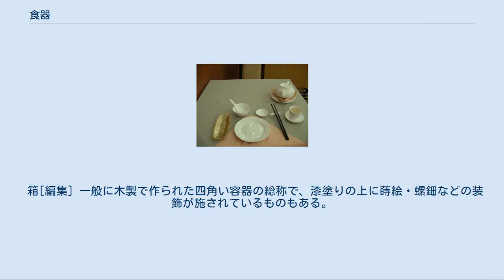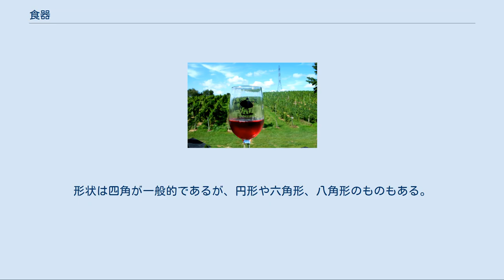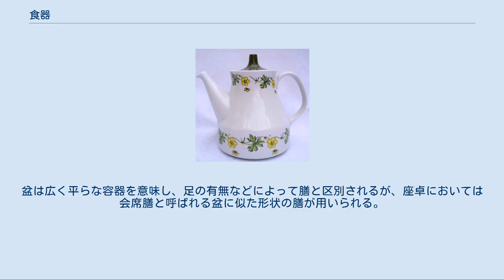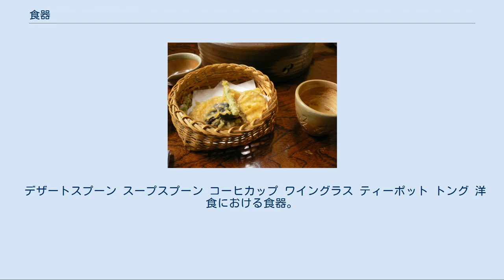食器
各種洋食器 中華料理の食器 食器（しょっき）とは、食事に用いる容器や器具の総称で、容器については単に器（うつわ）と呼ぶ場合もある。
 菜箸や鍋といった調理の際に用いる器具や容器は、調理器具として通常は食器の範疇に含めないが、食事中も卓上で用いられるものに関してはその限りではない。
また、テーブルや椅子といった家具は食器ではないが、和食における膳や、洋食においてパンなどを直接乗せる布、ランチョンマットなどは食器の範疇に含まれることがある。
抹茶や煎茶に用いる道具は、茶器または茶道具、飲酒に用いる道具は酒器とも呼ばれ、これらを食器とは区別して用いる場合もある。
また、携帯や輸送、保存の為の容器で直接、食事の際に利用するもの（水筒、缶飲料の缶、ペットボトル、包み紙）なども広い意味での食器であるが、通常はこれを食器の範疇に含めない。
 食文化の違い、食品・食材の違いによってさまざまな食器が存在する。
日本では和食器・洋食器に大別されることが多く、洋食器はさらにガラス食器と陶磁器のチャイナなどに分かれる。
 和食における食器。
 皿[編集] 籠 椀や鉢よりも浅く、低い食器。
後述の椀よりも汁気の少ない料理を入れるのに用いられる。
皿も参照。
 椀[編集] 大別して飯椀と汁椀、盛椀の三種類がある。
木製のものには木偏の椀、陶磁器製のものは石偏の碗、金属製のものには金偏の鋺の字を用いる。
円形で底部が湾曲しており、片手で持ち上げることのできるものを椀または碗と呼ぶ。
 蓋付きのものもあり、椀の縁に口を付けて食することもある為、椀の口径より狭い径の蓋が付くものが一般的である。
 鉢[編集] 詳細は「鉢」を参照 皿よりも深く、椀よりは浅い、広く口の開いた器を指す。
大きさで大鉢、中鉢、小鉢と分けたり、形で深鉢、平鉢、浅鉢と分けたり、または用途で盛り鉢、向付（むこうづけ）と呼ぶことがある。
 杯[編集] 盃とも書く。
盃を参照。
主に酒を注いで飲む小さい器。
 瓶（びん）[編集] 土瓶 鉄瓶 瓶を参照。
主に飲料を入れるための容器。
 箱[編集] 一般に木製で作られた四角い容器の総称で、漆塗りの上に蒔絵・螺鈿などの装飾が施されているものもある。
中には紙製のものや陶磁器のものもある。
形状は四角が一般的であるが、円形や六角形、八角形のものもある。
 鍋[編集] 鍋を参照。
鍋は調理器具であるが、食器として食卓に供されることもある。
特に、食卓で加熱しながら食事する「鍋料理」は和食を含め東アジアでは一般的な食事のスタイルである。
 蒸器、蒸籠（せいろ）、ざる[編集] 蒸器を参照。
蒸器は調理器具であるが、料理を温かいまま食卓に供する、香りや風味を逃さない、具材を崩さないなどの目的でそのまま食器としても用いられる。
特に蕎麦は、かつて蒸して調理していたことの名残として現在も形式的に蒸篭に盛って供されることも多い。
 箸[編集] レンゲ 串[編集] 匙[編集] 膳、盆[編集] 膳を参照。
膳とは一人前の料理を載せる台のこと。
盆は広く平らな容器を意味し、足の有無などによって膳と区別されるが、座卓においては会席膳と呼ばれる盆に似た形状の膳が用いられる。
洋食における盆（トレー）が主に調理場から食卓まで料理を運ぶのに用いられるだけなのに対し、膳はそのまま食事中も食器の台として用いられる事が特徴的である。
膳は和食における伝統的な食事のスタイルであり、しばしば膳一語を持って食事そのものを意味したり（例「朝の膳」、「膳部」、「配膳」など）、茶碗に盛られたご飯の数え方の単位としても用いられる（一膳）。
膳が各人一人前の料理を乗せた台である事を強調する意味では、銘銘膳という語が用いられることもある。
 酒器[編集] 茶器[編集] 急須 茶器とは、抹茶や煎茶に用いる道具の総称。
茶道具とも。
茶器を参照。
中国における茶器については中国茶#中国茶器を参照。
 デザートスプーン スープスプーン コーヒカップ ワイングラス ティーポット トング 洋食における食器。
 形状による分類[編集] 素材による分類[編集] 使い捨ての物を除いて、食器は通常、使用後に台所用洗剤などを用いて手洗い、または食器洗い機で洗浄してから保管される。
ただし、漆器や高価な陶磁器の場合は、洗剤を用いずに手洗いされるなど、特別な手入れの必要とされる食器もある。
銀食器も洗剤で洗ってよいが、硫黄化合物や酸に触れると黒変するので、鶏卵やサラダドレッシングなどに触れると手早く洗い落とすのが望ましく、曇ったものは重曹を少し付けて磨くときれい...